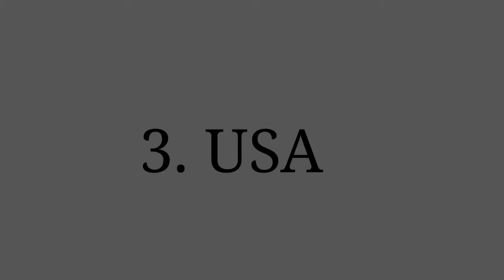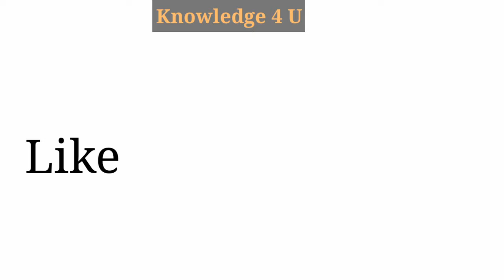Top_10_Most_Populated_Countries_Of_The_World_2019 ! By Roshan Kumar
Today ,

Top_10_Most_Populated_Countries_Of_The_World_2019

Top 10 Most Populated Countries. Most Populated Countries. Highest Population. Top 10 Most Populated Cities in India . Top 10 Most Populated Country in The World.

Highest Population Countries. Large Population Countries. Highest Populations Countries.

Highest Population Countries :-

1. China :- 1.42 Billions
2. India :-   1.37 Billions
3. USA :-   329 Millions
4. Indonesia :- 269 Millions
5. Brazil :- 212 Millions
6. Pakistan :- 204 Millions
7. Nigeria :- 200 Millions
8. Bangladesh :- 163 Millions
9. Russia :- 143 Millions
10. Japan :- 126 Millions

1. Highest Population Countries
2. Most Populated Countries
3. Largest Population Countries
4. India Population
5. World Population
6. China Population
7. Population
8. Trending Videos
9. Knowledge 4 U
10. Top 10 Most Populated Countries

___________________SUBSCRIBE____________________

According To This Channel Owner :-

Knowledge 4 U
GK Questions

                                ___SUBSCRIBE__

So, Meet in Next Video. Jai Hind Jai Bharat